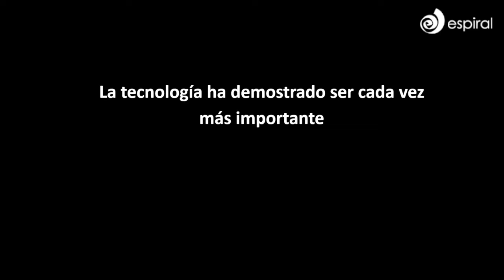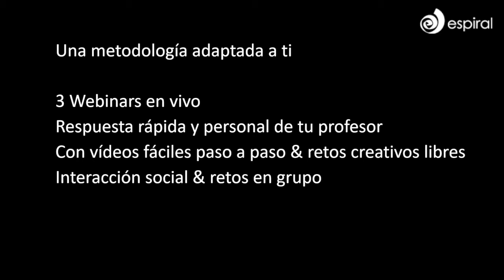Transfórmate imagina, programa y comparte con Scratch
La situación actual de confinamiento es una oportunidad para transformarte

Te imaginas que hubiésemos hecho en la situación actual si no existiesen las herramientas  tecnológicas? La tecnología ha demostrado una vez más cómo puede ayudar a crear una sociedad mejor, más conectada, más creativa, más segura y con más aprendizaje para todos. Aprender a utilizar la tecnología, no solo como usuarios si no también como creadores, es una necesidad en el mundo actual y cada vez lo será más en los próximos años. Todo esto nos puede provocar miedo, esta situación que vivimos es una oportunidad para descubrir nuevas ilusiones y desarrollar nuevas capacidades desconocidas en nosotros mismos, una oportunidad para repensarte, para aprender y para transformarte. Yo te acompañaré en este camino desde el inicio, paso a paso, a tu lado. Aprenderás a ganar confianza utilizando y enseñando Scratch, de forma divertida y simple, también conocerás la existencia de otras herramientas similares a Scratch para aprender robótica educativa y pensamiento computacional que podrás utilizar a distancia y sin coste, promoviendo un aprendizaje activo en tus alumnos. Este curso no requiere tener ningún tipo de conocimiento previo.

Los educadores son la pieza clave para la transformación

A menudo los maestros sentimos el peso de transformar la educación en nuestras espaldas. Eso nos puede generar miedo, frustración, angustia, incapacidad… ya que habitualmente no hemos desarrollado las capacidades necesarias para generar el cambio que requiere la educación del s.XXI.

Aunque se invierte tiempo, esfuerzo y dinero en introducir la tecnología como facilitador de esta transformación, los resultados no nos acompañan, ya que el sistema acostumbra a enfocarse solo en la tecnología, en lugar de hacerlo en potenciar a las personas que generarán realmente este cambio.

En este curso no solo conocerás nuevas herramientas tecnológicas, con actividades sencillas diseñadas para ganar seguridad, y con un gran acompañamiento en cada paso que hagas, sino que también iniciarás un proceso de transformación de tus habilidades personales y profesionales.

¿Qué es Scratch?

Imagina, programa, crea y comparte… ¡todo lo que quieras! Scratch es una plataforma que mediante la programación por bloques pone a tu disposición, la posibilidad de crear y compartir historias, animaciones, video juegos, juegos educativos… ¡y mucho más!

Scratch ha revolucionado el mundo de la programación, democratizando el acceso a este tipo lenguaje haciéndolo accesible a todos, a partir de niños y niñas de 7 años, hasta adultos de todas las edades.

Scratch es también una gran comunidad global, que crea, aprende y se expande con las aportaciones de todos sus miembros, ya sean educadores, investigadores, padres o alumnos…

Tal como confiesa el creador de la “criatura”, Mitch Resnick del MIT (Massachusetts Institute of Technology), la creatividad de los niños y de los jóvenes sigue superando todas las expectativas que los adultos podemos tener. La filosofía de Scratch se resume en las 4 Ps: Projects, Passion, Play & Peers.

¿Cómo puedo aplicar Scratch a mi asignatura?

¿No eres maestro de informática? ¡Ningún problema! Scratch no se limita a la asignatura de informática sinó que va mucho más allá. En este curso te mostraremos con ejemplos sencillos y concretos como aplicarlo de forma simple en cualquier disciplina, desde las STEM (ciencia, tecnología, ingeniería y matemáticas), en el arte, pasando por los idiomas, las ciencias sociales y naturales, los proyectos de aprendizaje servicio y cualquier otra propuesta educativa que puedas imaginar. Scratch es una herramientas que ya forma parte de cualquier aula.